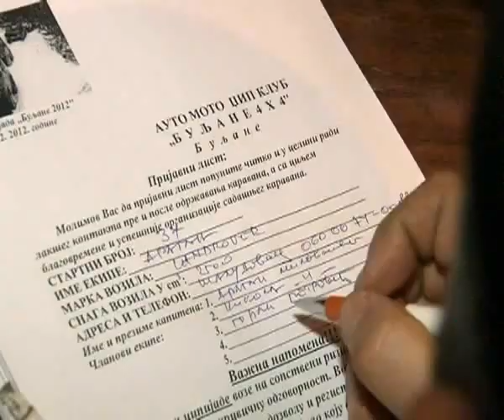Džipijada Buljane 2012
III. po redu Dzipijada u Buljanu